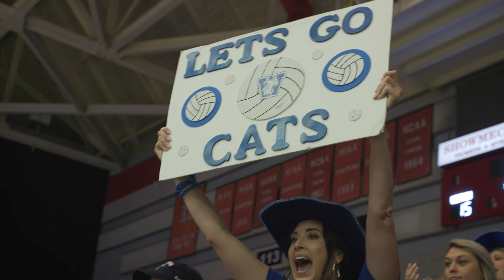Girls Volleyball State Championship 2021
Raw footage from the MSHSAA Class 4 Volleyball State Championship - 11/5/21